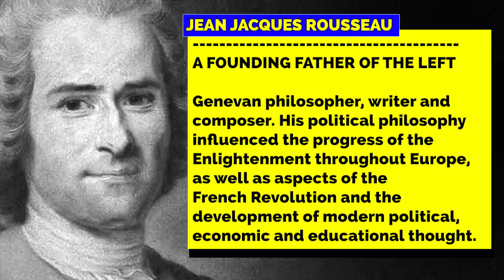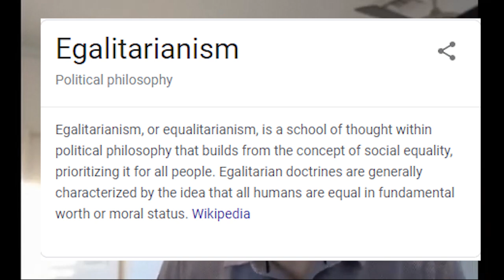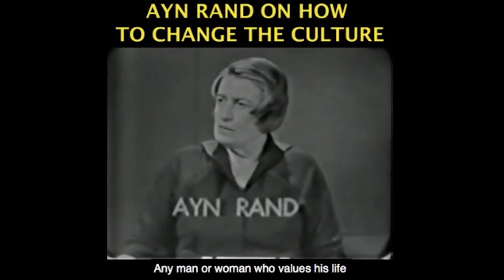Leftists Want Bezos in The Guillotine, Rousseau Grins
This video was created by Christian Jackson.  Taken from Yaron Brook Show: Law & Order, Justifying Looting, Guillotine for Bezos Streamed live on August 30. 2020